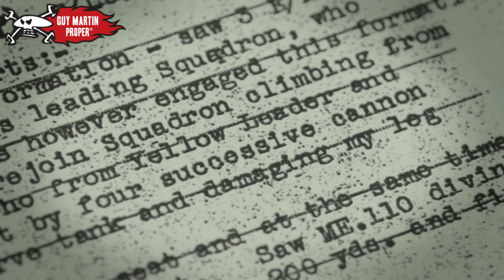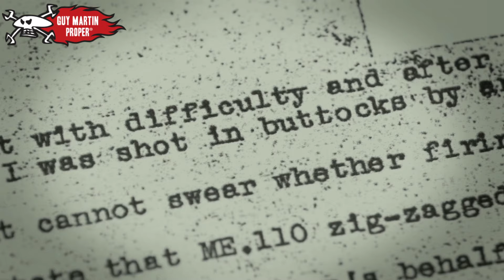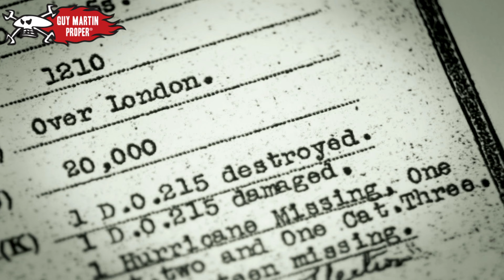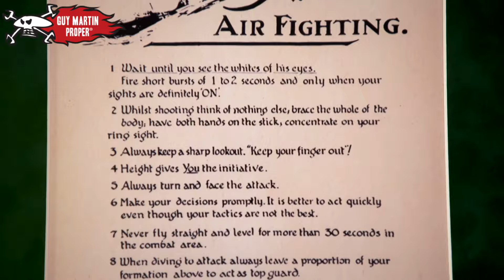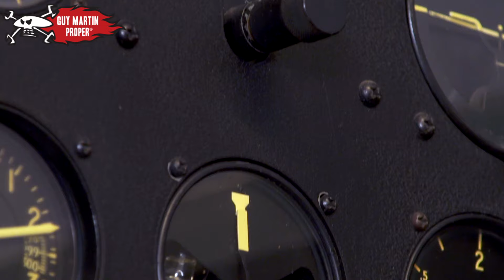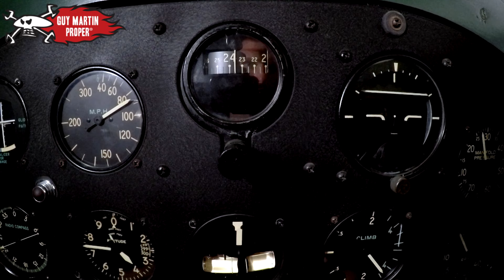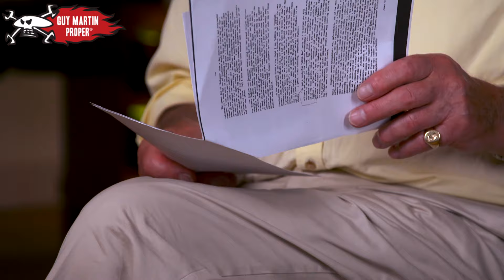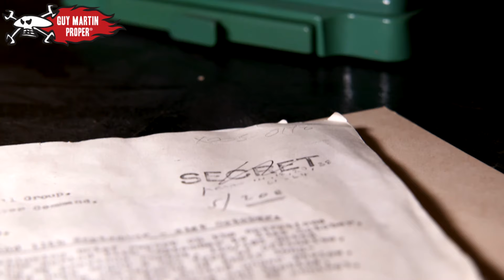ALL of Guy's extra Battle of Britain Scenes | Guy Martin Proper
In this brand new documentary, made for Channel 4, Guy follows in the footsteps of the brave young pilots of World War Two to discover if he could have been a fighter pilot in the Battle of Britain. If he makes the grade, he’ll face his toughest test yet: flying a Hawker Hurricane in a dogfight against a Messerschmitt 109. In this video watch all the exclusive extra scenes not seen in the documentary.